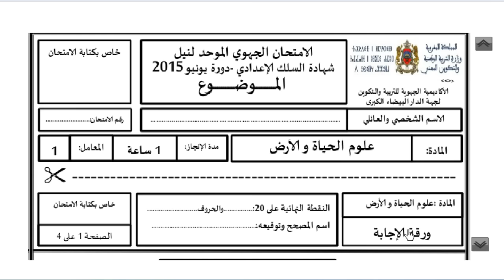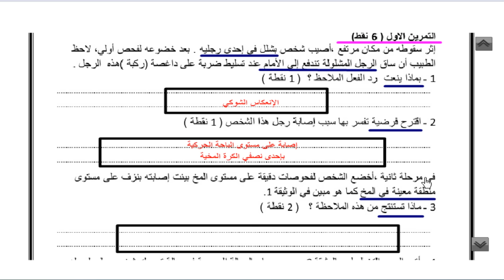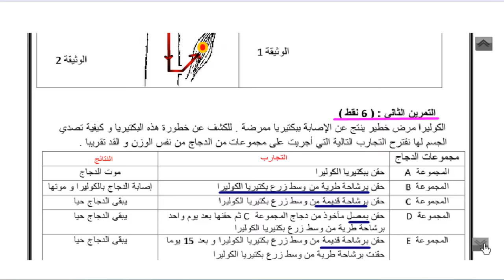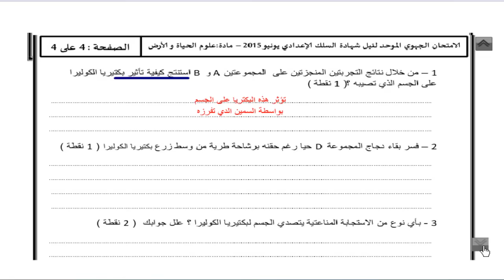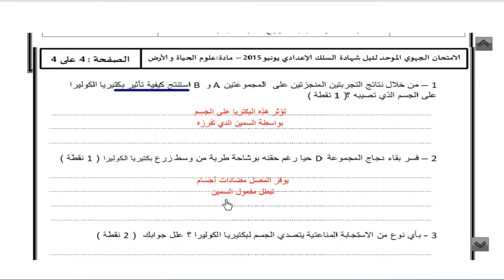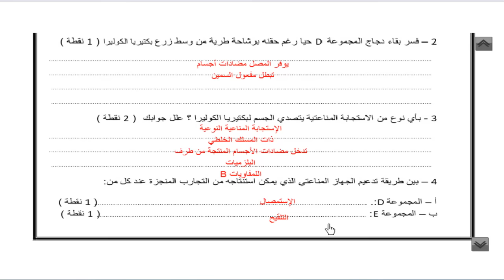سلسلة موحدات جهوية : الرقم 13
سلسلة موحدات جهوية : جهة الدار البيضاء الكبرى دورة يونيو 2015